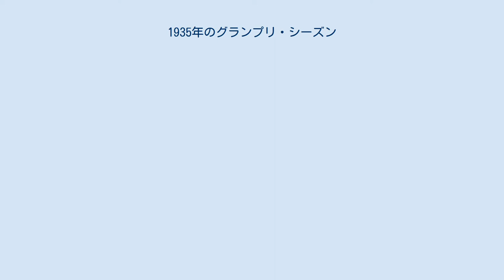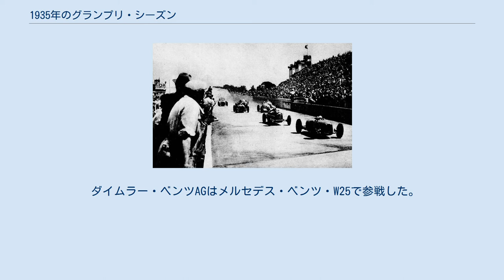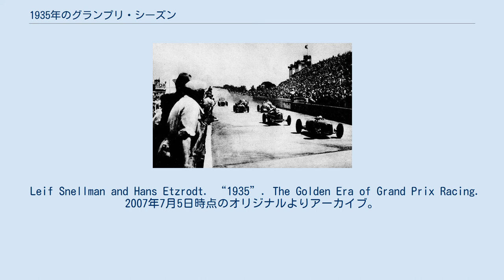1935年のグランプリ・シーズン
グランプリ・シーズン
メルセデスのルドルフ・カラツィオラが1935年フランスグランプリを制した。
 1935年のグランプリ・シーズン は、AIACRヨーロッパ・ドライバーズ選手権の第三回大会が開催されたグランプリ・シーズンである。
メルセデスのルドルフ・カラツィオラがヨーロッパ選手権を制した。
 1935年9月15日にドイツ国旗として鉤十字旗が採用されたことに留意。
 メルセデスW25はグラン・エプルーヴで７戦中５勝し、シーズンを席巻した。
うち4勝を挙げたルドルフ・カラツィオラが自身初のヨーロッパ選手権チャンピオンに輝いた。
カラツィオラのタイトル獲得は、1933年モナコでの負傷の影響が残る中で達成されたものだった。
アウトウニオンは4.9L(シーズン中に5.6Lまで増加) V16エンジンを搭載するタイプBを投入したほか、前年にグランプリ最多勝を挙げたアキーレ・ヴァルツィをドライバーラインナップに加えたが、メルセデスの後塵を拝し、シーズン全体で４勝するに留まった。
スクーデリア・フェラーリには、離脱したヴァルツィに替わってタツィオ・ヌヴォラーリが加入した。
ドイツ勢のマシンが圧倒的優勢を誇る中、ヌヴォラーリはドイツグランプリで番狂わせを演じ、非ドイツ勢にとって戦前では最後となるグランエプルーヴでの勝利を挙げた。
一方、大規模なメーカーがレースシーンを席巻する中でブガッティやマセラティはグランプリへの興味を失い、その活動を縮小させた。
アウトウニオンの新人ベルント・ローゼマイヤーは、デビューから2戦目のアイフェルレンネン（ニュルブルクリンク）にて、最終ラップの最終ストレートでカラツィオラに抜かれるまで首位をキープした末、2位でフィニッシュして強い印象を残した。
ローゼマイヤーは９月下旬のチェコスロヴァキアグランプリで初優勝を果たし、アウトウニオンのエースドライバーとして頭角を現した。
 黄色の背景はグラン・エプルーヴ スクーデリア・フェラーリはアルファロメオのワークス・チームとしてアルファロメオP3で参戦した。
 ブガッティは旧式となったブガッティ・タイプ59で参戦した。
写真はエンジンカバーが取り外された状態。
 ダイムラー・ベンツAGはメルセデス・ベンツ・W25で参戦した。
 ワークス・チーム インディペンデント・チーム Etzrodt, Hans. “Grand Prix Winners 1895–1949 : Part 3 (1934–1949)”. The Golden Era of Grand Prix Racing. 2007年8月6日時点のオリジナルよりアーカイブ。
2007年8月5日閲覧。
 Leif Snellman and Hans Etzrodt. “1935”. The Golden Era of Grand Prix Racing. 2007年7月5日時点のオリジナルよりアーカイブ。
2007年8月5日閲覧。
 Galpin, Darren. “1935 Grands Prix”. The GEL Motorsport Information Page. 2007年8月5日閲覧。